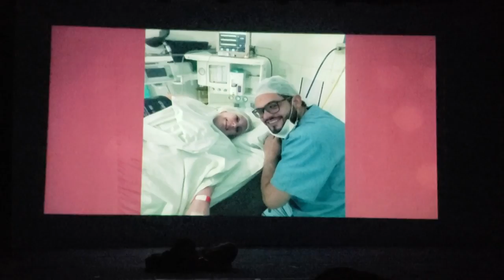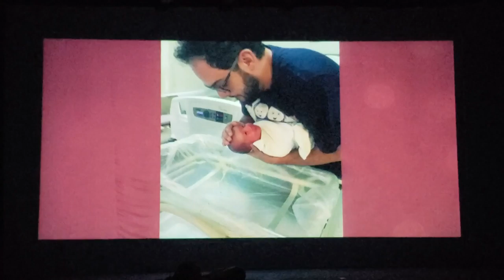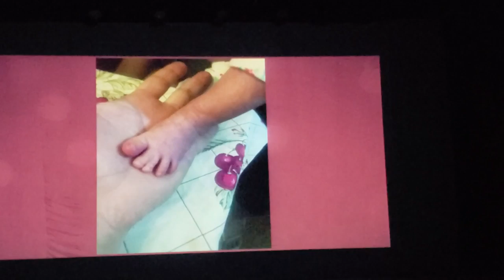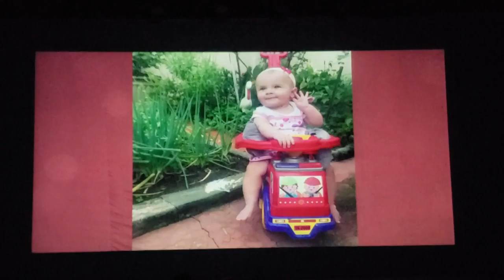Matheus Ceará (A Praça É Nossa!) - Papai é uma Piada | Ao Vivo no Teatro Boa Vista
Colabore com nosso canal! Envie seu PIX de qualquer valor para a chave PIX (e-mail) @ O talentoso comediante Matheus Ceará, de A Praça É Nossa, veio a Recife no último sábado e trouxe seu show "Papai é uma Piada", onde faz comédia com a nova fase que está vivendo, depois do nascimento de sua primeira filha Ivy.

Sempre com humor pesado e de cunho sexual, Matheus não poupa palavras e é ácido sempre. Criativo, genial, oportunista com qualquer detalhe! O público do Teatro Boa Vista foi ao delírio em mais de duas horas de show!

Confira!

- ATENÇÃO!

Todos os direitos autorais porventura existentes nos vídeos do canal são reservados aos autores das composições e obras em geral.

Pedimos a gentileza de que qualquer reivindicação de de direitos autorais seja enviada para o WhatsApp da redação do canal: . Os vídeos serão removidos imediatamente.

Grato desde já!

Aproveite e assista a todos os vídeos do canal, principalmente aos com mais visualizações clicando aqui neste

Ficha técnica:
Imagens: Jessé Rusley
Câmera: Samsung Galaxy S9
Edição e finalização: Jessé Rusley
Software de edição: Sony Vegas Pro 14.0